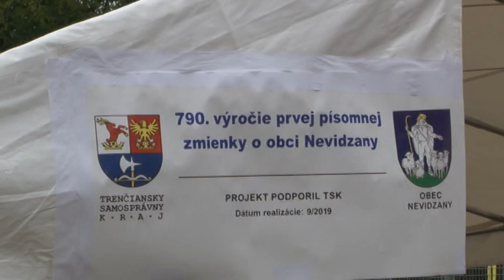Nevidzany oslavovali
Na hornej Nitre je pekných zákutí. Jedným z nich je určite aj dedinka Nevidzany.